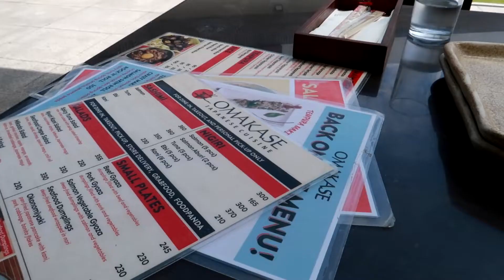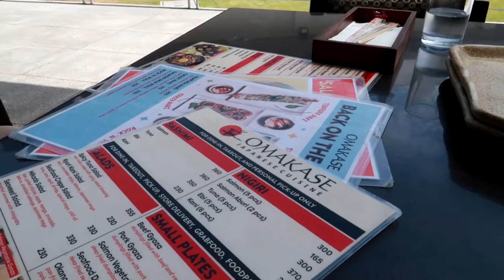Eating Out at Alabang, GRWM + Testing out New Makeup | weekly vlog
Been MIA for the past few weeks, sorry!!! been taking a mental health break and been enjoying hanging out with friends these past few weekends! ANyway, i hope you guys enjoy today's vlog!

❊FAQS❊
Name: Dominique Anne Corpuz
Age: 24
what camera i use: CANON G7X MARK II
what i use to edit with: SONY VEGAS PRO 14